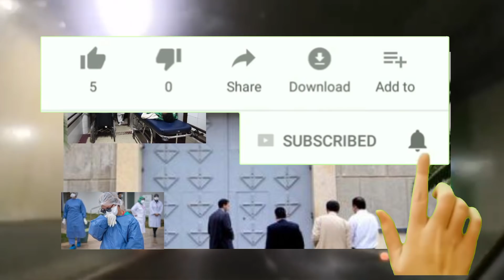مول فعلة كيعتاارف بالجديد 16 مليون سببب رئيسي صفاااها للممرضة 20غشت